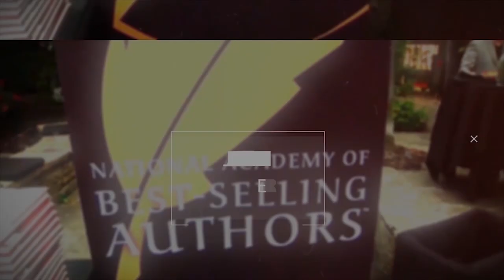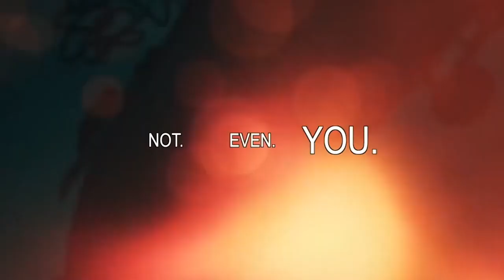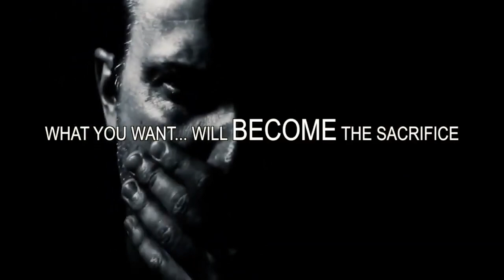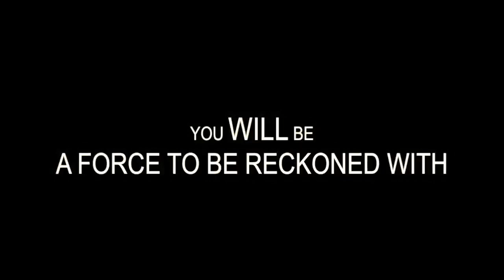Turn the Ideal into the Real with Dale Comstock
What if you could have what you always imagined?

On this episode of the Making Bank podcast, Dale Comstock talks about his martial arts experience, military career, and coaching business. Born into a military family, Dale learned the importance of self-defense early on. He excelled in martial arts and became a skilled fighter before signing up for the military at 17. From there, he led a successful career in special forces—but his journey didn’t end there.

Dale started and sold businesses in everything from nuclear security to canine training. When Covid hit, he didn’t let it stop him. Instead, he began a coaching business with his daughter and business partner and now helps thousands of people reach their potential. Listen to the episode to hear more about how the body, business and how perspective informs your path.

Listen to Josh and Dale discuss military culture:

Dale’s Background (5:56)
Growing up in Germany with a father in the military, Dale had a unique childhood. At school, he was picked on for his size—until he decided to turn to martial arts. Dale embraced different types of martial arts, learning new skills, confidence and eventually a career.

Military Culture (9:06)
Growing up on bases his whole childhood, Dale was raised with a military culture. At 17, he enlisted and did 20 years of service, including in the special forces, counter-terrorist unit and more. After the military, he founded company after company, building them up and selling to competitors. From appearing on TV to nuclear security, he’s done it all.

Business During Covid (16:23)
While traveling, Dale saw the world shut down. He decided to form a coaching business with his daughter and colleague to help those who have lost their income due to Covid.
The Science of Success (21:33)

Dale discusses the science behind success and the three groups of people he coaches in his business. Together with his business partner Joe and his daughter, the three of them have helped thousands of people.

Turning the Ideal into the Real (24:40)
Dale focuses on three areas of mentee’s lives: body, perspective and subconsciousness. A healthy body helps lead to a healthy mind. When it comes to perspective, a negative attitude can warp your memory. Always thinking about the past can sometimes keep you stuck there. It also helps with self-discipline.

Visualize your Success (29:29)
Dale chats about how visualizing your success interacts with the nervous system.

Delta Training and its Lessons (31:30)
Dale explains the rigorous selection process for the Delta Forces in the military. He extrapolates the valuable lessons he’s learned that he takes with him anywhere. He now views hardship as a challenge, not a problem.